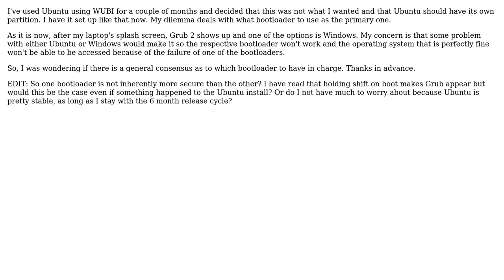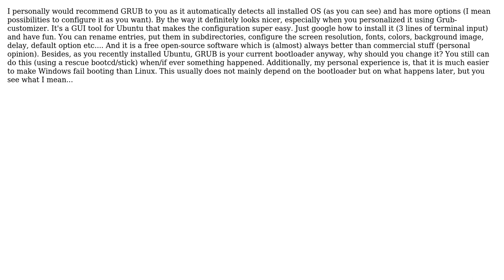Ubuntu: Grub or Windows Bootloader for Dual Boot? (2 Solutions!!)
With thanks & praise to God, and with thanks to the many people who have made this project possible! | Content (except music & images) licensed under cc by-sa 3.0 | Music | Images & others | With thanks to user Panther user mmains91 user Byte Commander and the Stack Exchange Network Trademarks are property of their respective owners. You are responsible for your own actions.